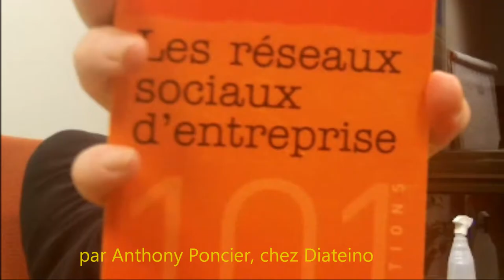[Fr] 1/3 3 étapes de la mise en oeuvre des réseaux sociaux d'entreprise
Comment mettre en oeuvre un réseau social d'entreprise ? Anthony Poncier, auteur d'un ouvrage de référence sur ce sujet revient sur ces 3 étapes